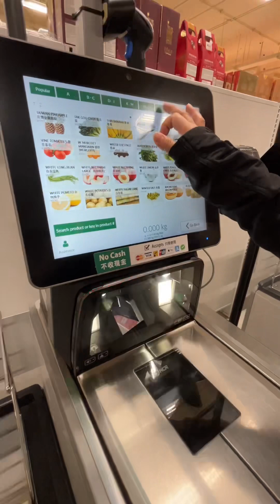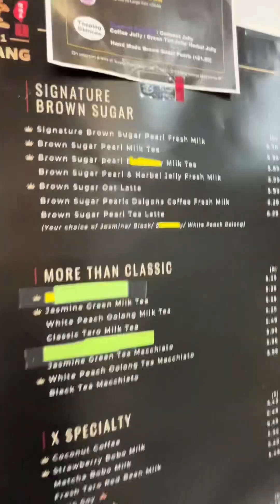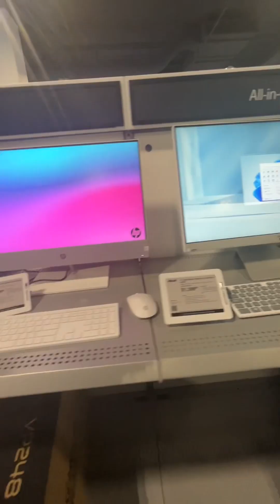T&T supermarket in Canada, (walang palengke ang Canada kaya dito tayo mamili pang ulam😁)